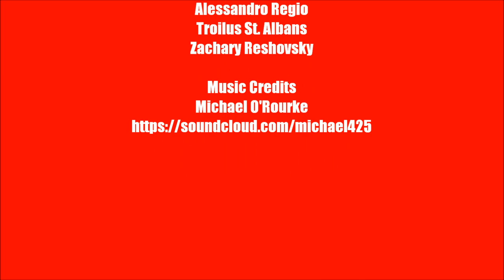Armchair Philosophy Podcast Ep. 003 Knowledge Part 2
So you thought you knew everything there is to say about knowledge huh? Well chances are you're right but in case you aren't the Armchair Philosophy Podcast is here to help. Sort of. In the second half of this podcast, we tackle the Problem of Induction, as well as analyze what sort of knowledge can be trusted when it comes to different forms of knowledge intake. This is a great episode and we really appreciate your listening to it because it really did take a tremendous effort from everyone involved, and I think you can see the effort in what we show off here.